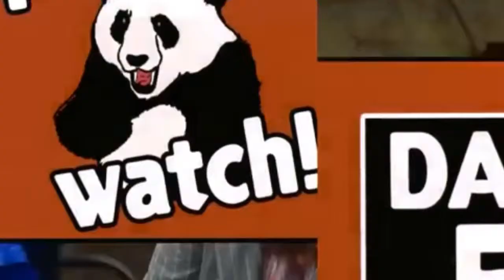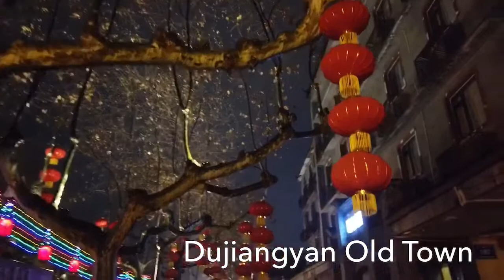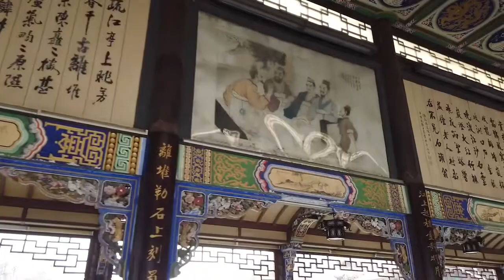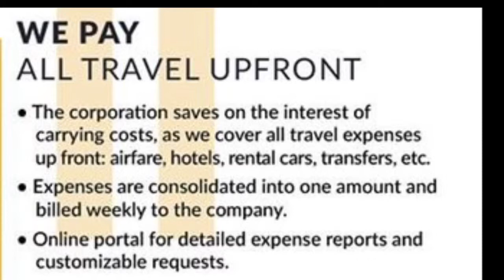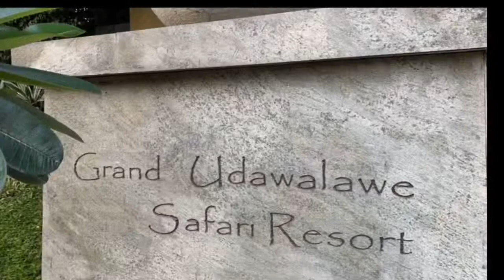Panda Watch! San Diego to China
ONE CLICK Corporate Travel Management